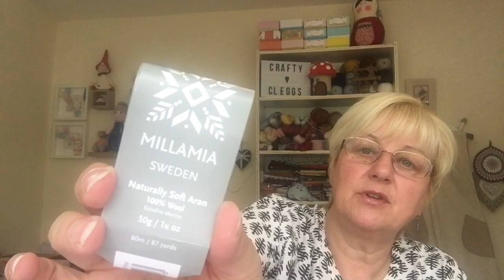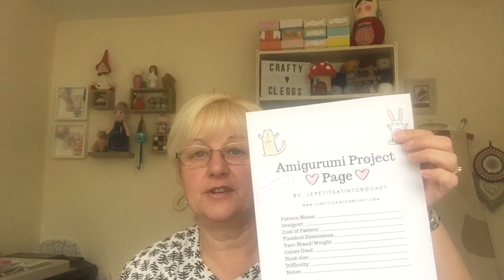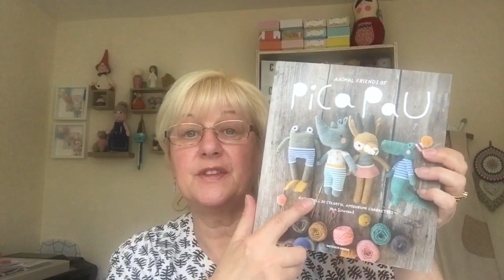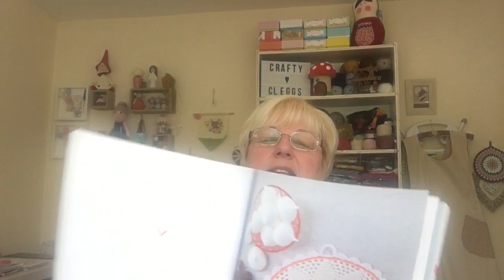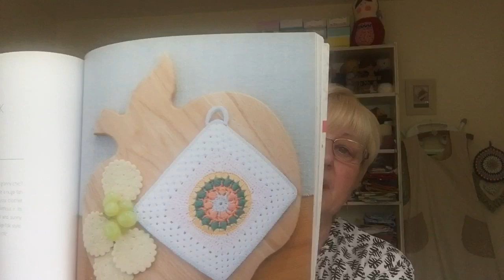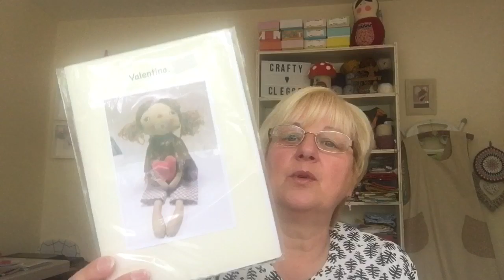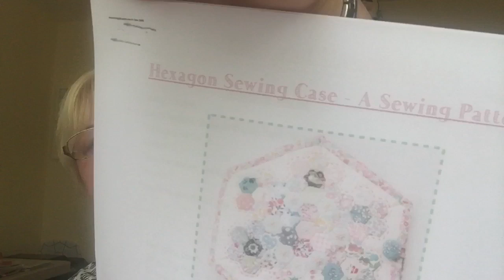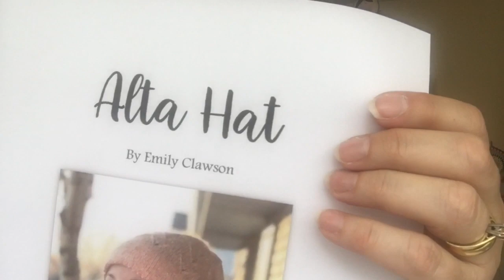Crafty clegg creations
Welcome to my little corner of YouTube. This is where I chat about  my life in general and my love of all things crafty.

 moonwake cowl by Andrea Mowry  (knitting)
Mushroom fairy by @kediperiatolyesi (crochet)
Potholder by Emma Lamb crochet home ( crochet)
Amigurumi Hans grizzly bear by Pica Pau ( crochet)
Hexagon sewing case by Emma Jones vintage sewing box. (Sewing )
 Basket of flowers sewing kit by Lynette Anderson design ( sewing)
Valentina doll kit by Bobbin patch ( sewing)
Alta Hat by Emily clawson ( knitting)